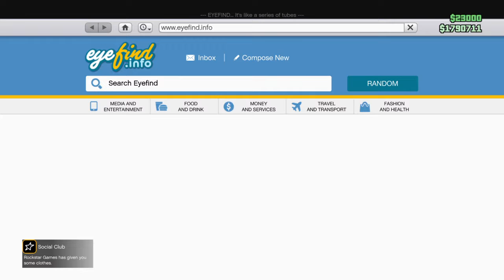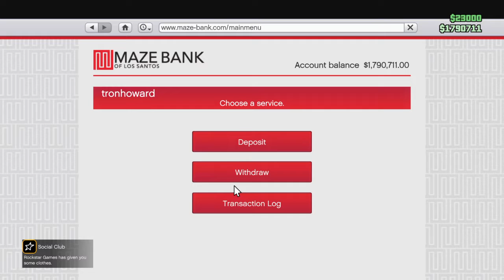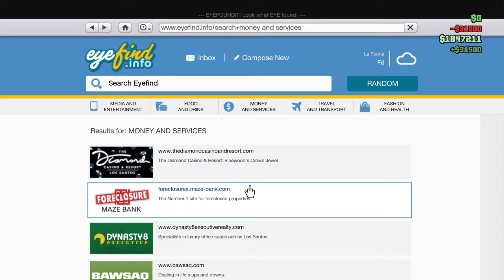Grand Theft Auto V online 477